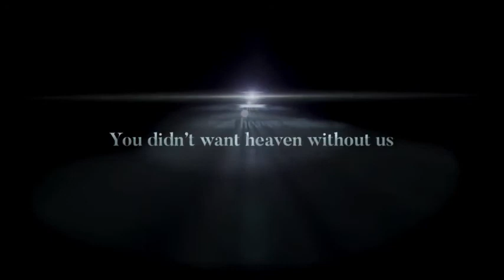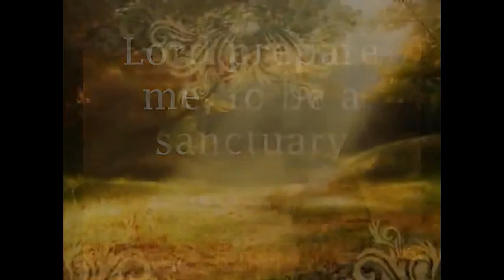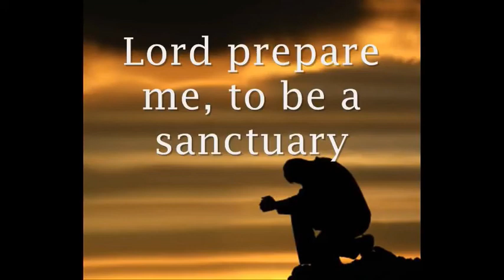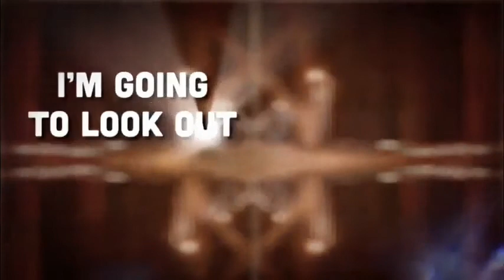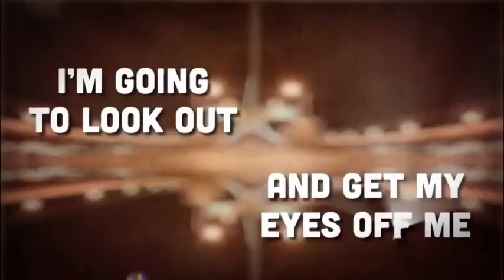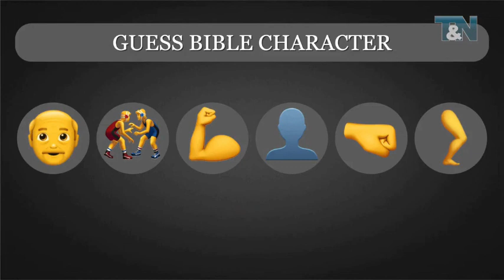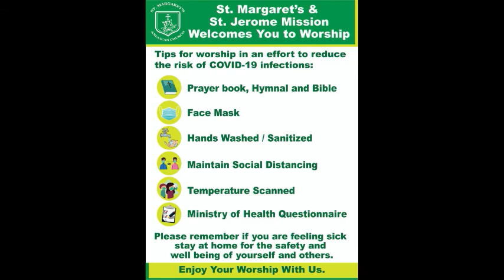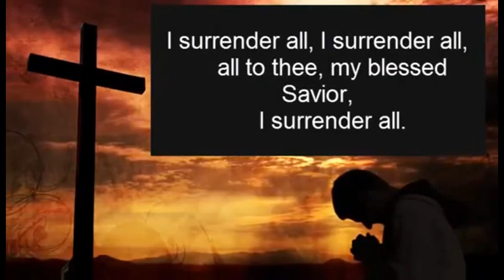St. Margaret of Antioch Parish, Belmont/St. Jerome's Mission, Gonzales - Sunday 1st November, 2020.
22ND SUNDAY AFTER PENTECOST. Welcome to our Sunday Meditations. his All Saints' Day, we are lead by Canon Ronald Branche, Priest in Charge of St. Margaret of Antioch Parish, Belmont and St. Jerome's Mission, Gonzales, in the Anglican Diocese of Trinidad and Tobago. We hope that you enjoy!

Special mentions:

Videography: Mr. Winston Sobers

Lay Readers: Ms. Jennifer John, Ms. Alicia Barrie and Ms. Martha Lawrence